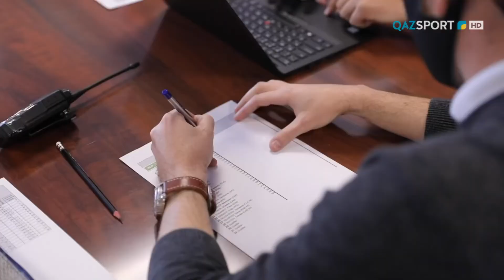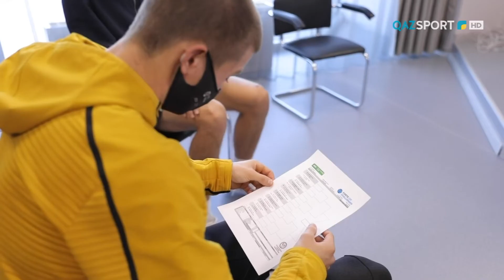«FORTE CHALLENGER-100». Дневник теннисного турнира. 27.02.2021